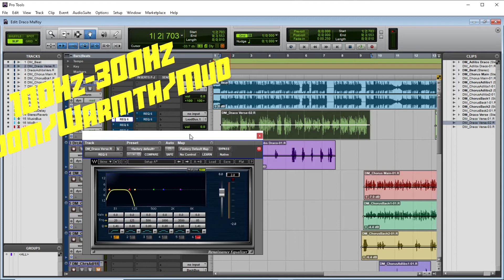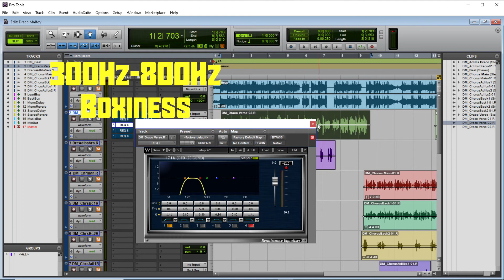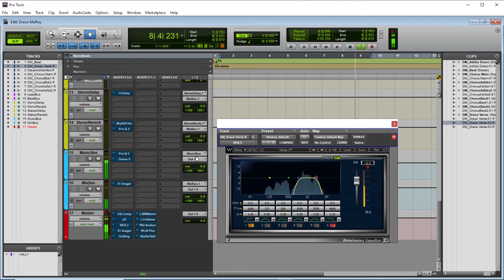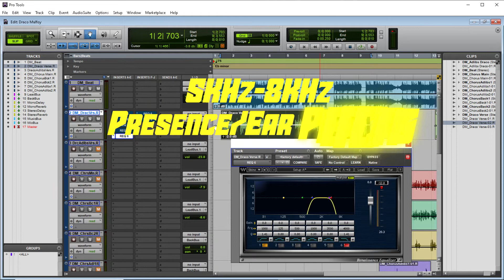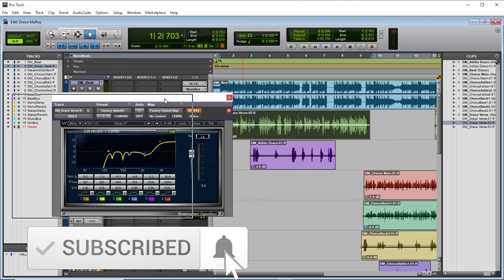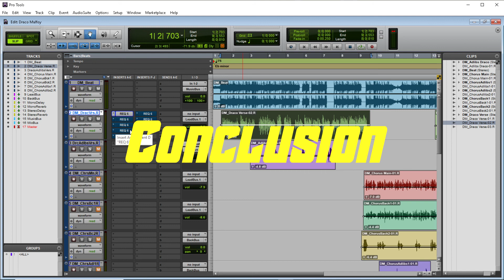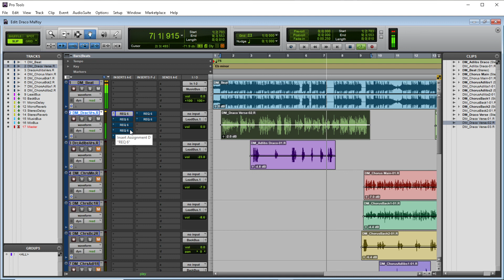Male Vocal Eq Tutorial | Divil Arts Tutorials